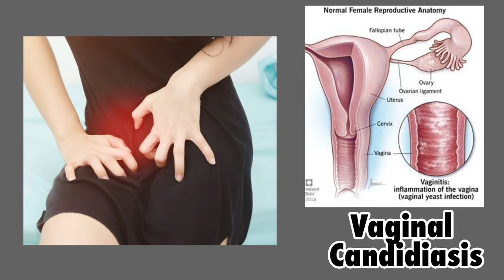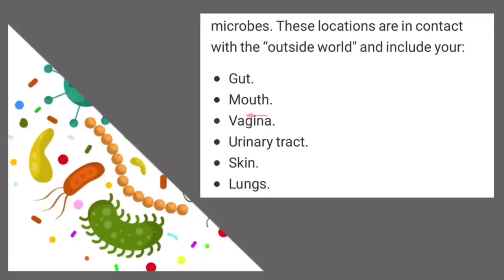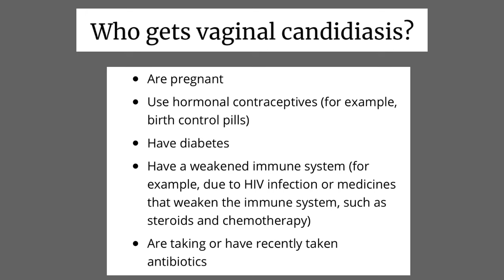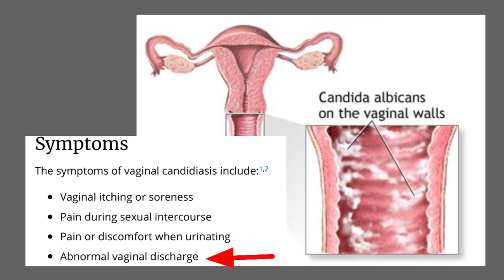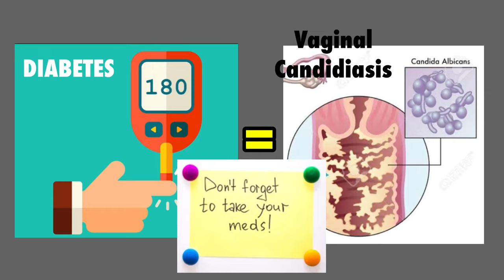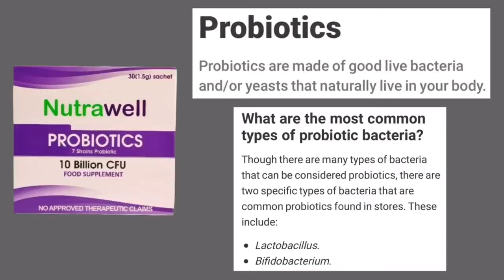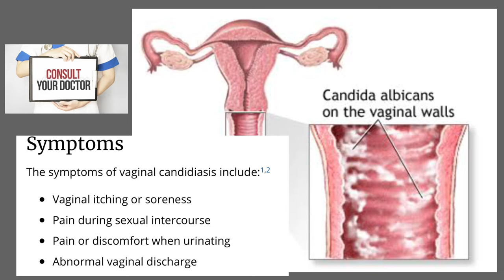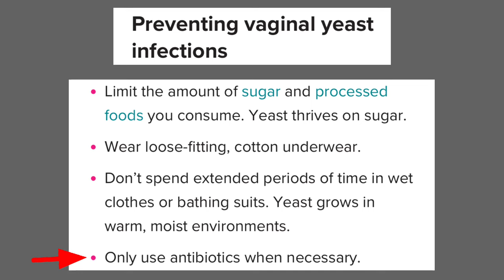PANGANGATI NG ARI NG BABAE ANO ANG SANHI, SINTOMAS, at LUNAS | Candidiasis Tagalog| Simply Shevy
VAGINAL CANDIDIASIS
PANGANGATI NG PWERTA NG BABAE
PANGANGATI NG ARI

Ang video na ito ay tumatalakay sa mga sumusunod:
1. Ano ang Vagibal Candidiasis at ano ang sanhi nito?
2. Ano ang mga sintomas ng pagdanas ng Candidiasis?
3. Sino-sino ang at risk na magdanas ng vaginal candidiasis?
4. Ano ang mga home remedy at gamot sa vaginal candidiasis?
5. Paano maiwasan ang vaginal candidiasis?

Sana po ito ay nakatulong.

Nagmamahal,
Simply Shevy